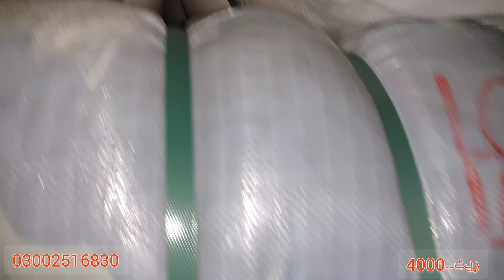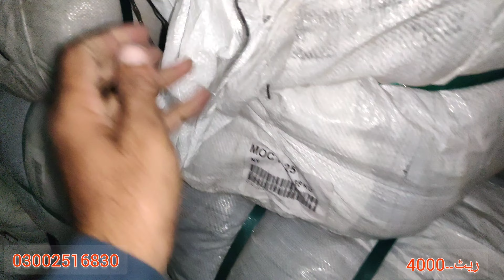M O C german imported pre-loved | RS.4000 | Azmat Godam Shershah Karachi